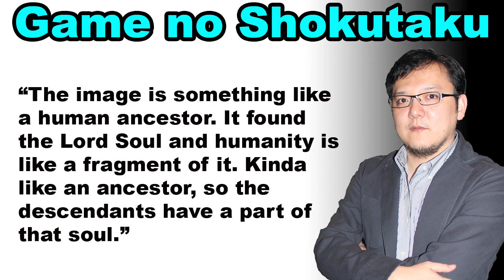Dark Lords: Dark Souls Lore - Manus & The Furtive Pygmy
Rounding off and completing my Dark Souls Lore, Dark Lords series: Manus & The Furtive Pygmy

As always, I'd love to hear your thoughts and speculations!

Polish subtitles provided by: Dawid Jędrzejko